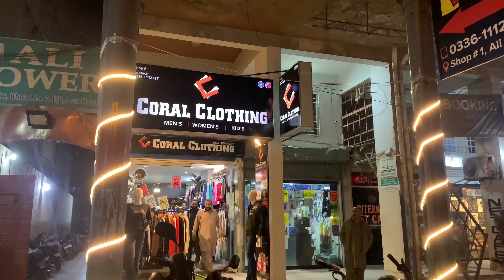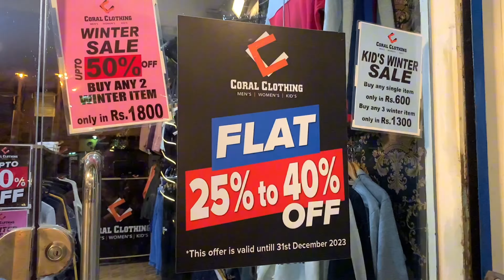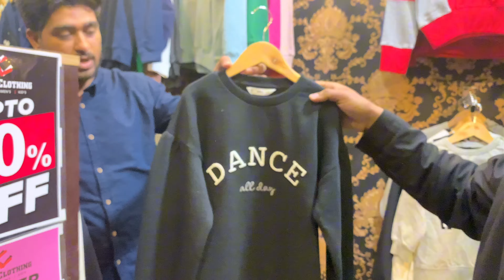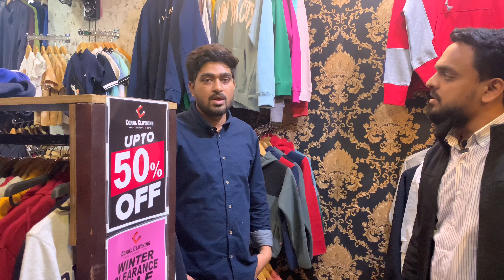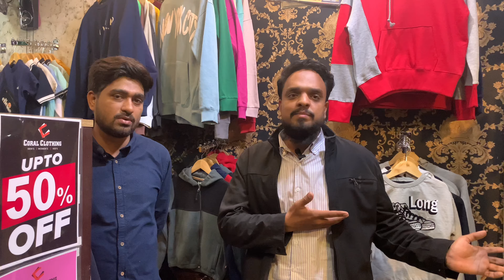karachi ki Sab Se Bari Sale | Hidden Gems of Shirts | Trouser | jeans | Wholesale say bhi saste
baby garments wholesale in karachi | Best sale in karachi | baby baba garments | baby garments
hoodies jumper best sale | cheap export surplus garments  | winter sale karachi

WE Find awesome winter clothes for kids and grown-ups at Coral Clothing Shop. The clothes are really good and not expensive. We're in Aisha Manzil, right across from Bhaijan Cafe. Come check it out! Stay warm and stylish with Coral! 🧤🧣